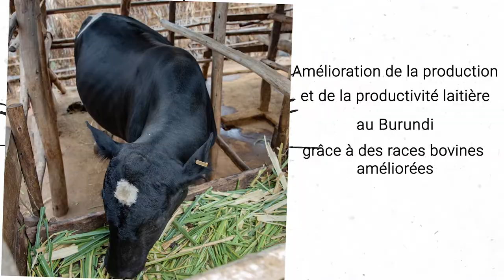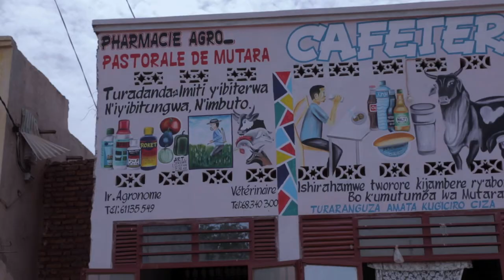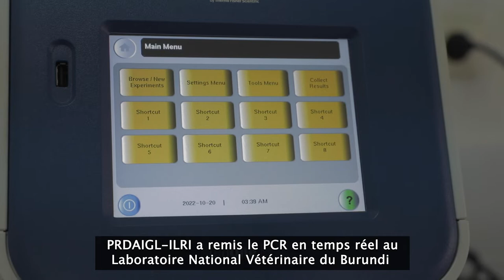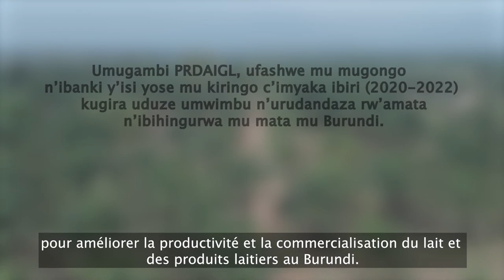Améliorer la production et la productivité laitières au Burundi grâce à des races bovines améliorées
Dans ce film, les éleveurs des provinces burundaises de Cibitoke, Bubanza, Bujumbura, Rumonge et Makamba racontent comment leur vie a changé suite à la réception de vaches laitières croisées frisonnes dans le cadre du projet régional de développement agricole intégré dans les Grands Lacs (PRDAIGL).
Les techniciens du Laboratoire National Vétérinaire du Burundi expliquent également comment l’efficacité de la réalisation du diagnostic des maladies animales s’est améliorée grâce à l’obtention de la machine de PCR en temps réel offerte par l’ILRI via PRDAIGL.